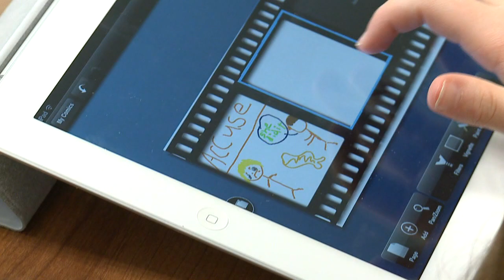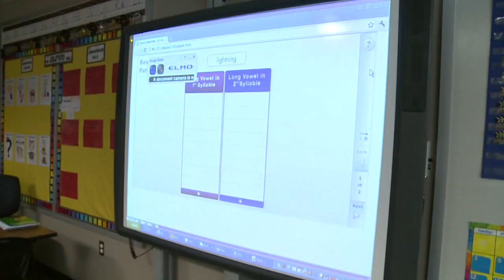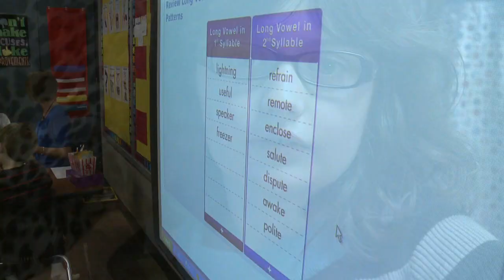Female Focus AM Pkg